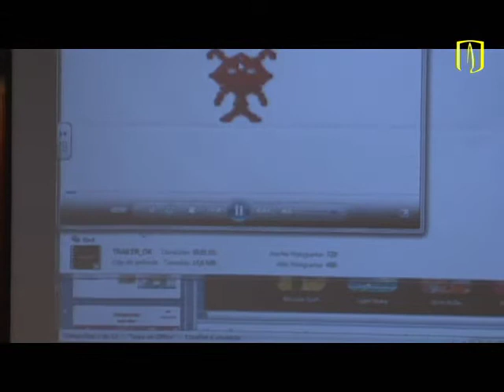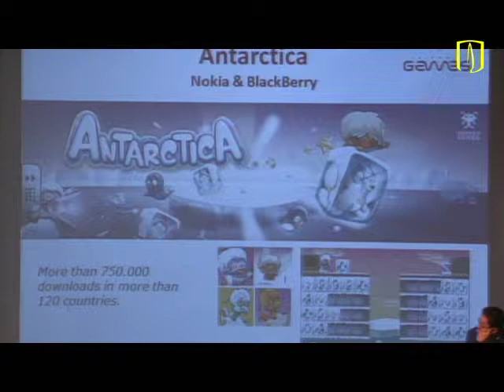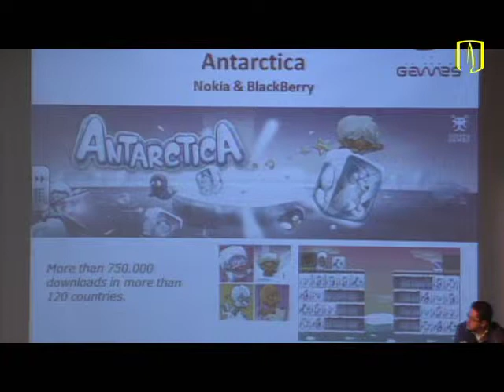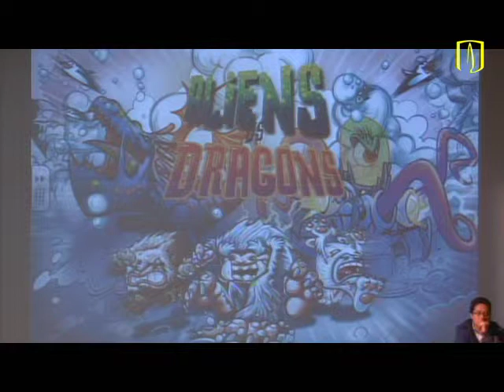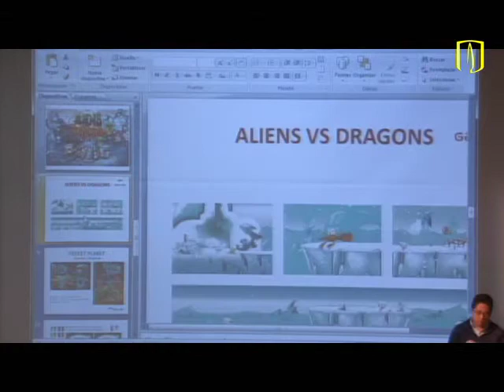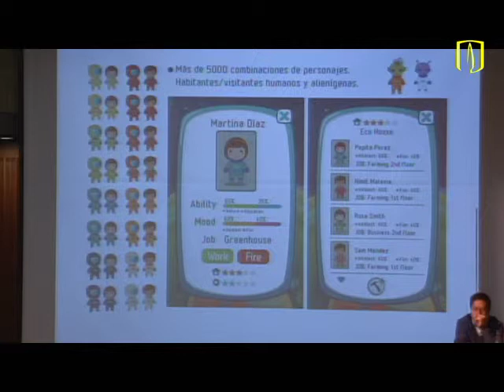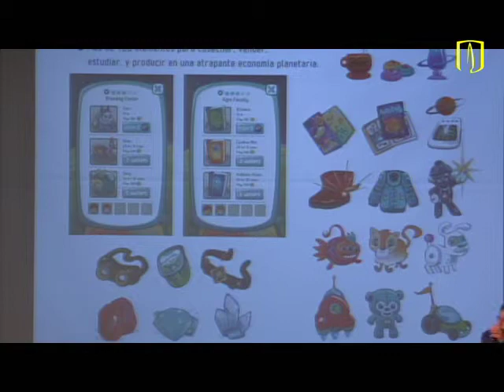Uniandes - 5° Foro de Contenidos Digitales - Juan Nates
Juan Nates, CEO de Colombia Games, interviene durante el 5° Foro de Contenidos Digitales, organizado por el Departamento de Ingeniería de Sistemas y Computación de Uniandes.